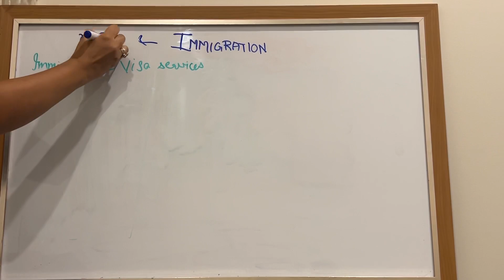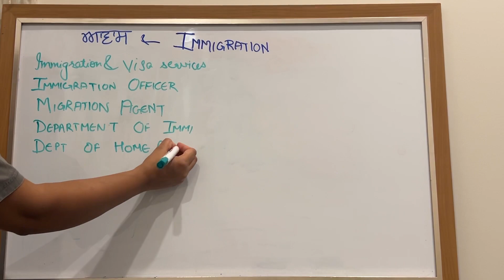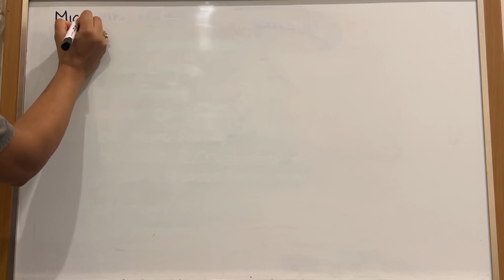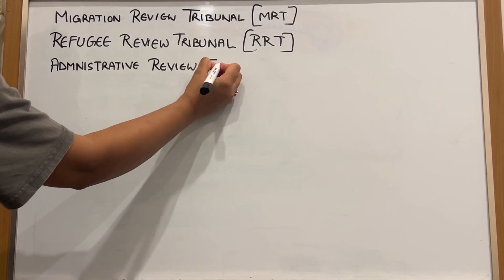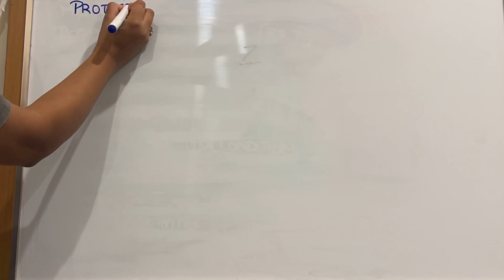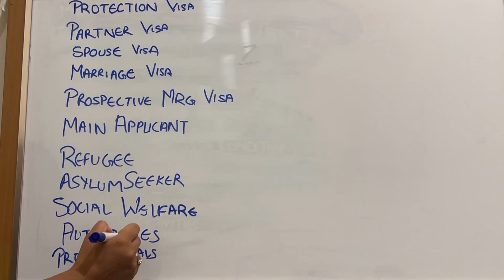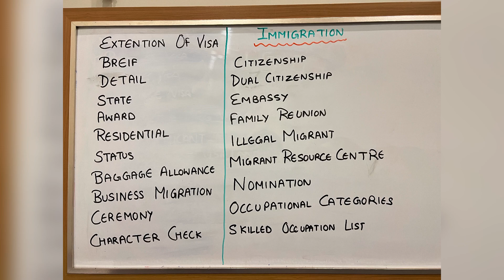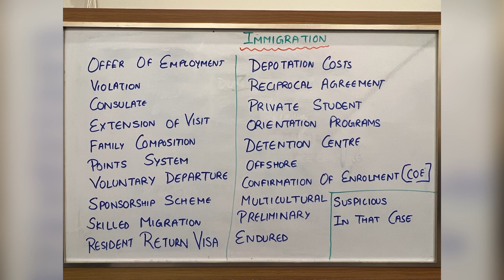Very important naati punjabi vocabulary (Immigration).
Learn naati punjabi ccl to pass test, important vocabulary, naati test practice, naati rips and tricks, naati exam preparation, naati dialogue preparation with tips and tricks